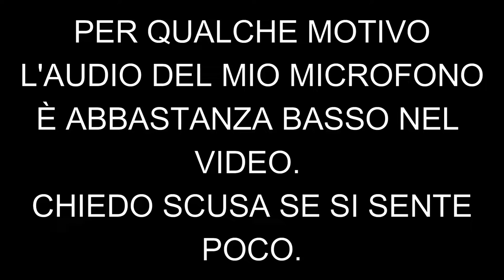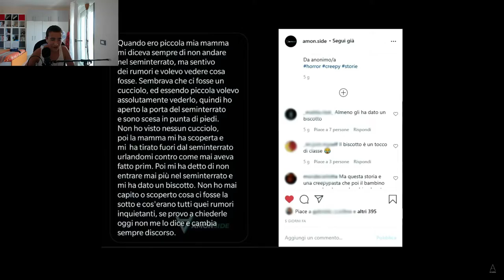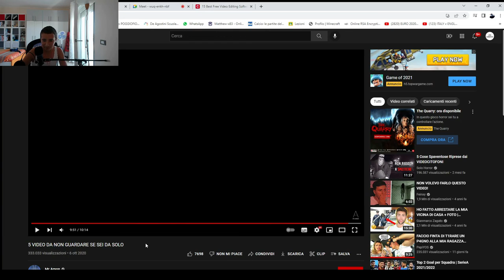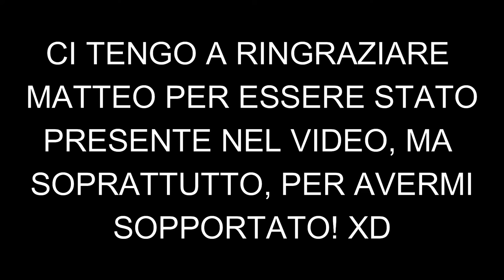VIDEO INQUIETANTI DA NON GUARDARE DA SOLO!!! *oltre ogni mia aspettativa*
Sono tornato a fare video dopo un periodo di pausa in cui sono stato anche impegnato 😅 io e Matteo reagiremo ad alcuni video davvero spaventosi! GUARDATE FINO ALLA FINE se ne avete il coraggio! 😁